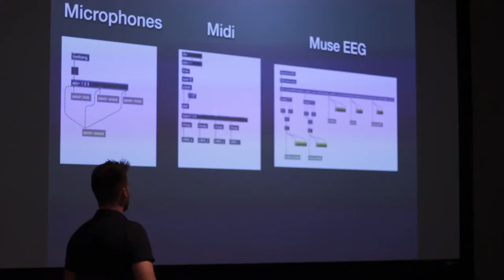Advanced Interactive Sound: Project Highlight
Ryan Kemmer, "MindEffect." Final Project for AME411/MDC411: Advanced Interactive Sound. Taught by Dr. Seth Thorn. 2018